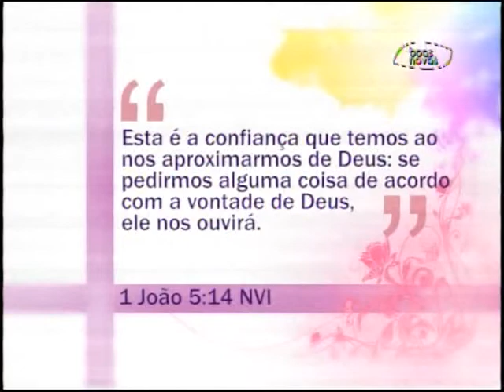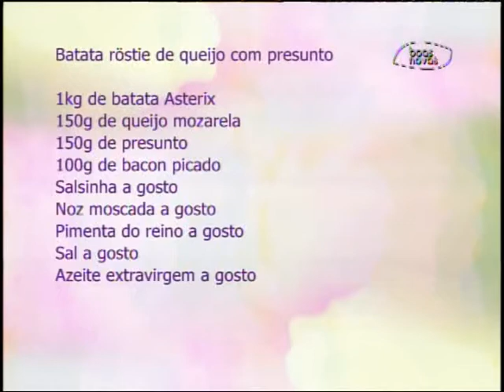Espaço Feminino - Escolas Especiais - (bloco 3 de 3) 01-12-2015